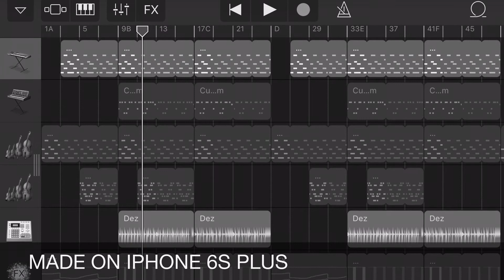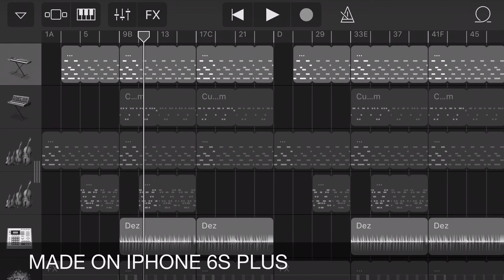iPhone Made Instrumental [Prod.By] Travdidthat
Made on GarageBand on an iPhone 6s Plus 📱